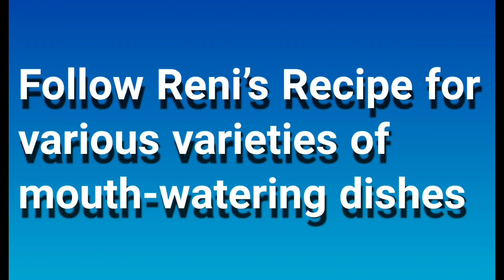Quick & Easy Mutton Keema Patties /Palak Pakora Perfect for Tea Time Movie 4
Movie 4.mp4.
Quick & Easy Mutton Keema Patties /Palak Pakora Perfect for Tea Time

TIMESTAMP

00:15 - Mutton Keema Petties
05:57 - Palak Pakora

MUTTON KEEMA PETTIES. In this video we will go through step by step instructions on how to make the famous Mutton Keema Petties.
It is a very popular recipe, where the meat filling is stuffed between mashed potato and coated generously with egg wash and bread crumbs. Then deep fried.
Served widely as an appetizer, served with spicy and tangy chutneys.
This recipe require very few ingredients like ginger garlic paste and some spices, which enhances the meat flavor.  Very easy to make and enjoyed by all age group!
This recipe can be made in advance and frozen. It can then be fried when needed.
If you enjoy making this recipe, please like and subscribe our channel, Reni's mutton keema petties, Reni's keema petties, delicious keema petties by Reni's, Reni's keema petties, Reni's mutton keema petties,.  Reni's Recipes.

INGREDIENTS

• 400 gram mutton minced
• 1/2 kilo potato
• 1 egg
• 1 glass water
• 2 tbsp. green masala
• 1 tsp red chili powder
• Salt
• 3 green chilies
• Coriander leaves
• Bread crumbs
• Oil
• 2 eggs

PALAK PAKORA. In this video we will go through step by step instructions on how to make Palak Pakora, purely vegetarian and vegan.
Perfect as an appetizers or tea time snacks!
Palak also knows as Spinach is very nutritional and healthy. It is rich in Iron, vitamin A and C amongst many other benefits.
A very different twist to Palak recipes, Palak leaves soaked in the batter and deep fried give it a very crunchy taste.
This recipe requires very basic ingredients which are easily available and very easy to make. Loved by kids too!!

INGREDIENTS

• 15 pieces Spinach leaves
• 1 cup gram flour
• 1/2 tsp whole coriander powder (roast and grind)
• 1 tsp red chili powder
• Salt
• Oil
• Water

Do try this and give your feedback in the comment section below.

where we post our latest and most interesting recipes.

Want more information related to the video? You can leave your queries in the comment section below.